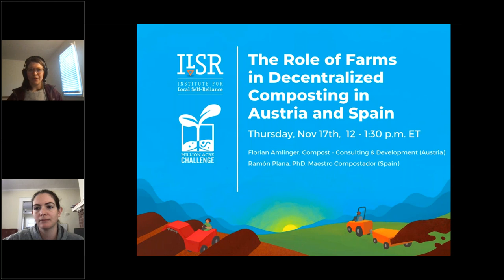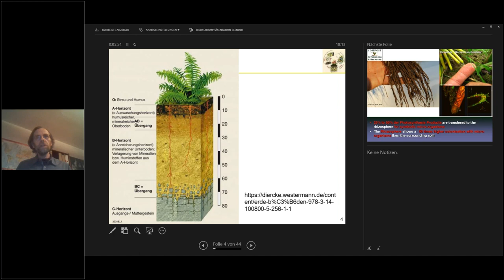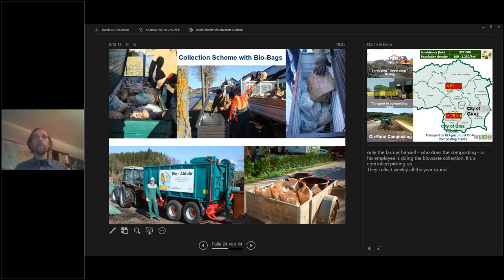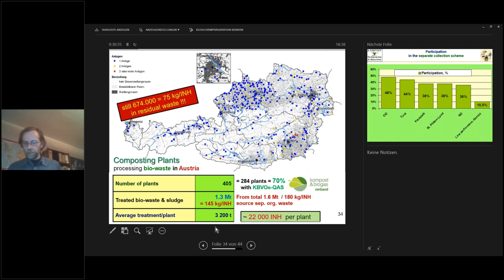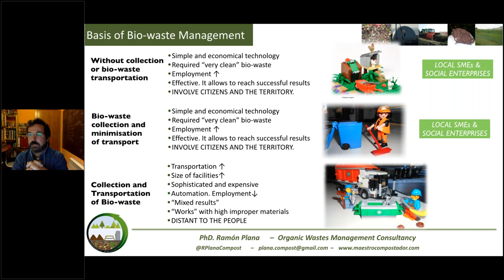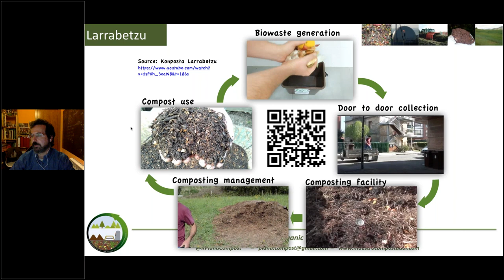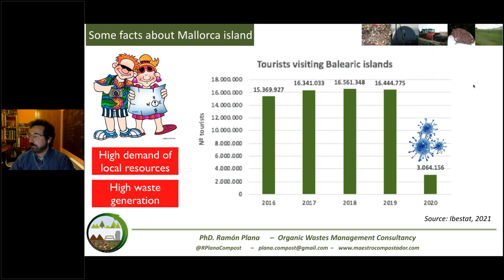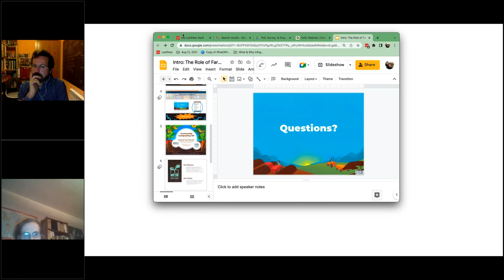The Role of Farms in Decentralized Composting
What role can farms play in creating a decentralized composting infrastructure? Decentralized composting involves a network of small to medium-scale composting facilities that serve a municipality or a region, as opposed to a single large facility. Benefits include a more robust infrastructure that is faster and less expensive to develop, employs more people, and is more tailored to the needs of the given community. Farmers can also benefit. As stewards of soil, farmers have a unique stake in the local availability of affordable, high quality compost. With the right support in place, farmers can contribute via on-farm composting and gain additional sources of income, such as those from tipping fees and compost sales. This webinar explores models from Austria and Spain that include and benefit farms.

This webinar was recorded on November 17, 2022 and hosted by the Composting for Community Initiative of the Institute for Local Self-Reliance.